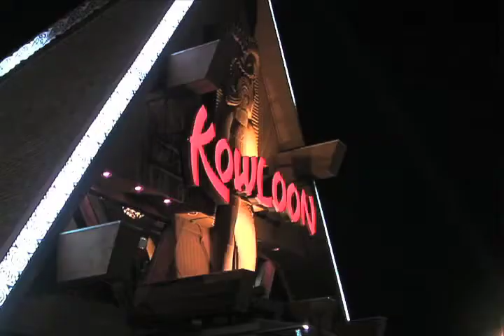Dave Russo interviews Patty Ross and Paul Nardizzi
Comedian Dave Russo interviews Patty Ross and Paul Nardizzi at the Kowloon for Dirty Water TV.